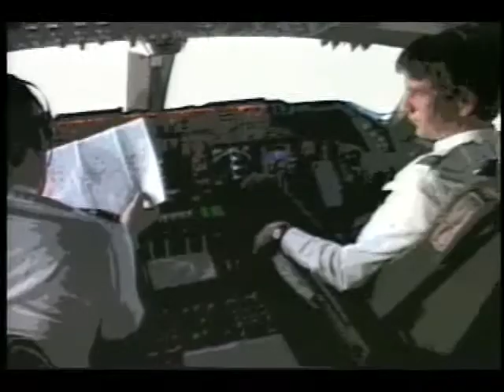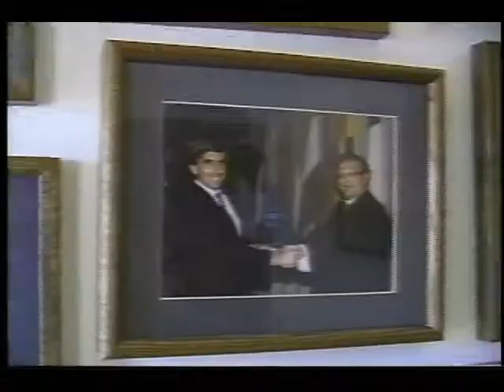Wisdom of the Elders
Kit Tremaine comissioned this 17 min video as an ice-breaker between youth and elders.
It has been used in schools with panel-discussion groups.
All production and original music by Bent Myggen, VisionEars.com